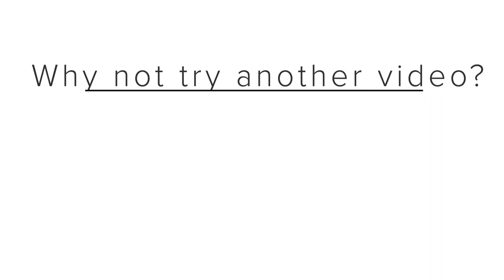Episode 21 // What's so special about socks?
Hello and welcome to another episode of Tales From The Midnight Dyery.  A weekly video podcast taking you behind the scenes at a dyers in Kent, England and bringing you musings about creativity and making,

This week's featurette is all about socks, namely what's the fuss about them?

Creative Content:
Finished Objects - none
Works in Progress - Slipstravaganza, Bamburgh Shawl, Garter Stitch Blanket, Vanilla Socks
Yarn: Popcorn Garland and Gingerbread Haus from Stranded Dyeworks - pre orders go live at 7pm Friday 15th October 2021